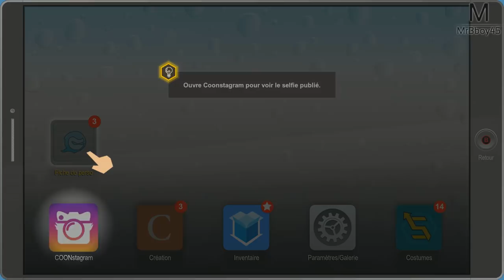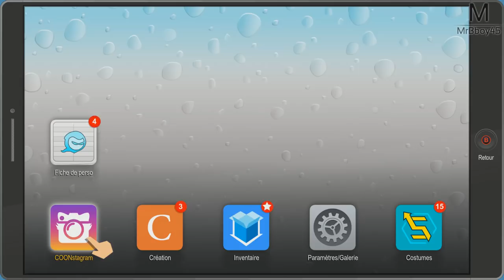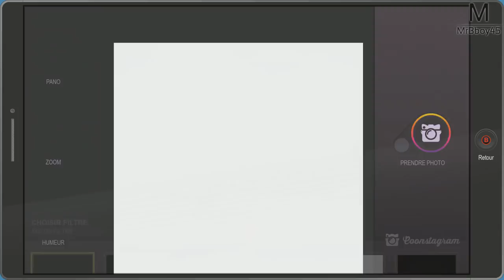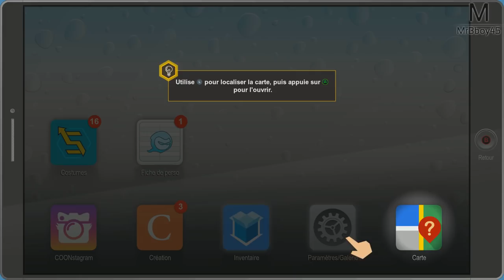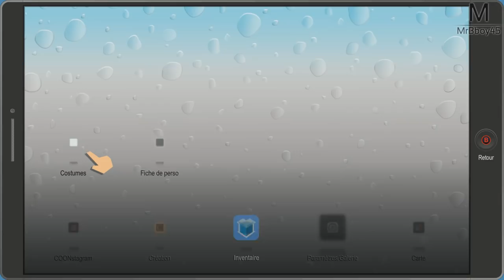South Park : L'Annale du Destin | Coonstagram | Episode 2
Il est temps de se faire des followers !

Une Boutique ?

MON TIPEEE

Partenaire !